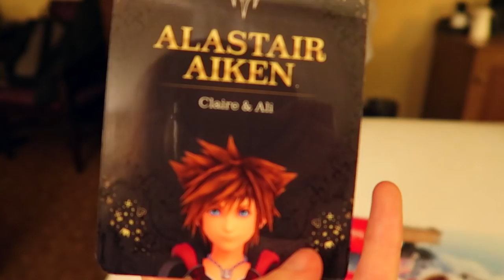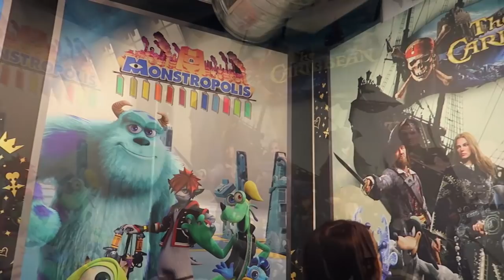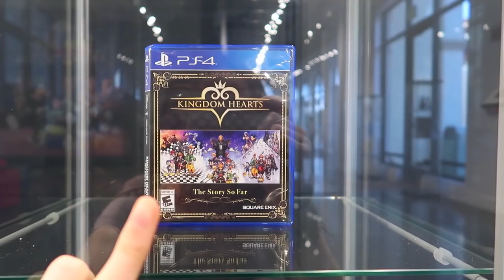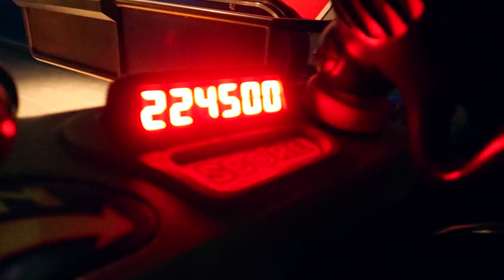Surprising my Girlfriend with a trip to Disney World!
Surprising Clare with trip to Disney World - Enjoy!